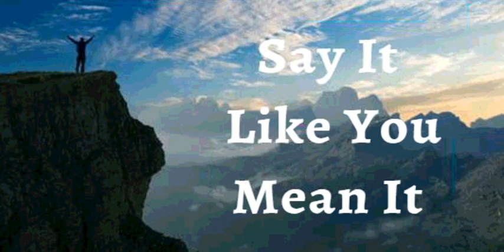16th June 2023 Say it Like you Mean it (Audio in Spanish)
*16 de Junio 2023*

DECLARO que *vivo como un sanador* que soy sensible a las necesidades de los que me rodean. Levanto a los caídos, restauro a los quebrantados, y aliento a los desanimados, *estoy lleno de compasión y bondad.* No solo buscaré un milagro, sino que seré el milagro de alguien mostrando el amor y la misericordia de Dios dondequiera que vaya. Esta es mi declaración.

Querido Padre, Tu Palabra es la verdad sobre la cual fijo mis ojos. *Tu Palabra confirma mi prosperidad, salud Divina, victoria, dominio y vida gloriosa en Cristo.* Yo progreso de gloria en gloria por Tu Palabra que asi lo produce en mí con la realidad que transmite. Amén

YO SOY FUERTE (EFESIOS 6:10)
YO SOY SANO (1 PEDRO 2:24)
YO SOY BENDECIDO (EFESIOS 1:3)
YO SOY ENRIQUECIDO (2 COR 8:9)
YO SOY PODEROSO (ISAIAS 40:29)
YO SOY UNGIDO (1 JUAN 2:20)
YO SOY LIBRE (JUAN 8:36)
YO SOY EL AMADO DE DIOS (MARCOS 1:11)
YO SOY UNA SEMILLA PRECIOSA (LUCAS 8:15)
YO ESTOY LLENO DE SAVIA Y VERDE EN EL SEÑOR (SALMO 92:14)
Y AUN EN LA VEJEZ ESTARÉ VIGOROSO Y FRUCTIFICARÉ (SALMO 92:14)

✝️🙎🏻‍♂️Mi Sistema reproductivo esta *produciendo y depositando suficiente cantidad de espermatozoides con buena motilidad*
✝️🙍🏻‍♀️Mi Sistema reproductivo *está produciendo óvulos a tiempo, protegiendo y nutriendo el feto hasta el nacimiento*

 Shalom!